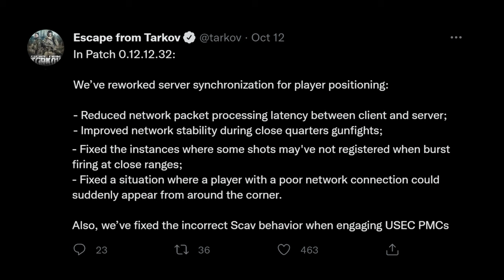0.12.12.32 Patch FIXED EVERYTHING - Escape from Tarkov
The patch that we were all waiting for. Thank you, daddy. Can't wait for more of those.